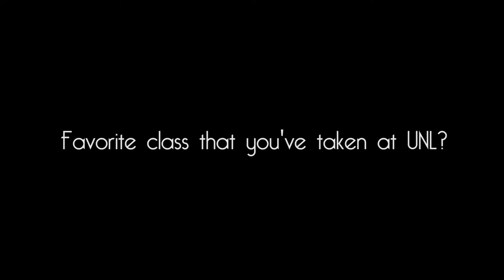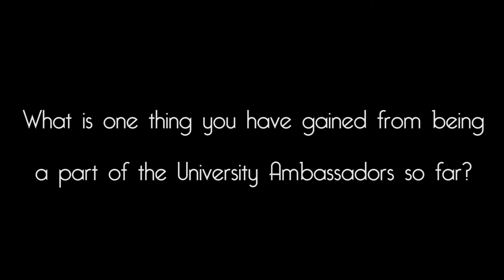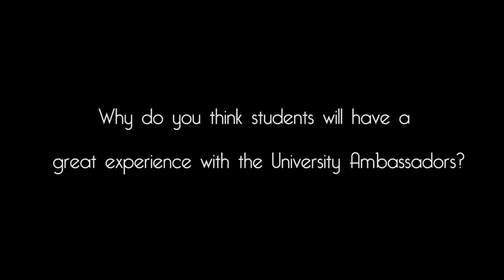UNL Ambassadors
Here is a video I put together with the help of Abdulrahman Abdelzaher (videographer) as requested by the team of Ambassadors here at the University of Nebraska-Lincoln.